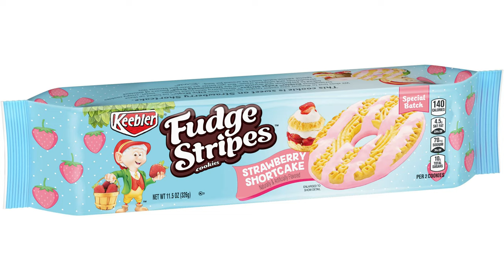Keebler Fudge Stripes Strawberry Shortcake Cookies Special Batch Review!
Not the greatest cookies we have come across, but still decent when you cram several cookies into your mouth!

We are always looking for new ideas. Please leave a comment of your favorite part of the video.